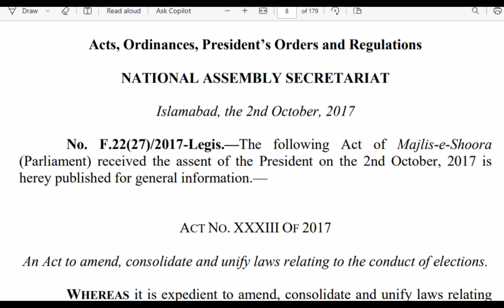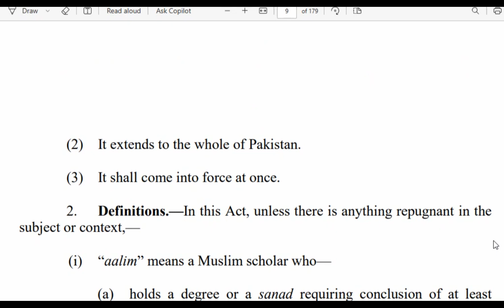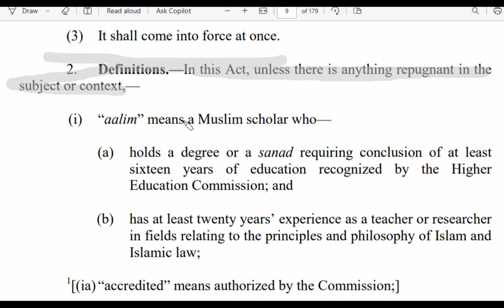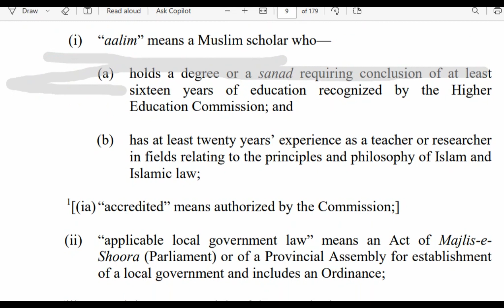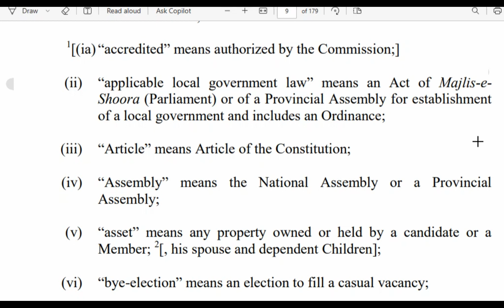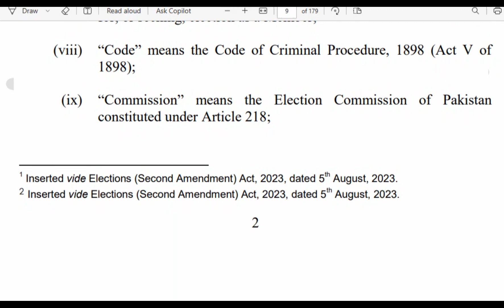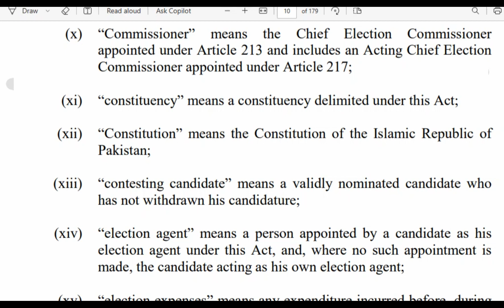ELECTION ACT 2017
THIS VIDEO CONSIST OF DETAILED URDU DISSCUSSION OF ELECTION ACT 2017 .
ACCORDING TO THE ACTThis Act may be called the Elections Act, 2017.
AS THIS ACT TELLS US THAT  Section 233 of the Elections Act 2017
provides that the Election Commission shall, in consultation with political parties, frame
a Code of Conduct for political parties, contesting candidates, election agents and
polling agents;
AS WELL ACCORDING TO ACT ―election agent‖ means a person appointed by a candidate as his
election agent under this Act, and, where no such appointment is
made, the candidate acting as his own election agent;
AND ACCORDING TO THIS ACT ―electoral area‖ means—
(a) in rural areas, a village or a census block;
(b) in urban areas,—
I. where there is a municipal ward or census block, such
ward or census block;
II. where there is no municipal ward or a census block, a
well-defined Mohallah or a street;
III. where the ward or census block, Mohallah or street is
too big, a well-defined part thereof:
Provided that a census block shall not be divided
except in exceptional circumstances for reasons to be
recorded;
(c) such other area as may be determined by the Commission;
AND THIS ACT TELLS US THAT ―election official‖ includes an officer or official of the Commission,
a District Returning Officer, a Returning Officer, an Assistant
Returning Officer, a Presiding Officer, an Assistant Presiding
Officer, a Polling Officer or any officer or official of law enforcing
agency or other agencies or any other official appointed or deputed
to perform duties in connection with an election;